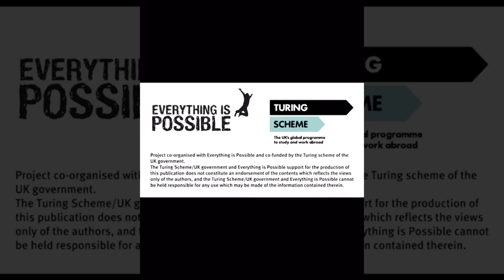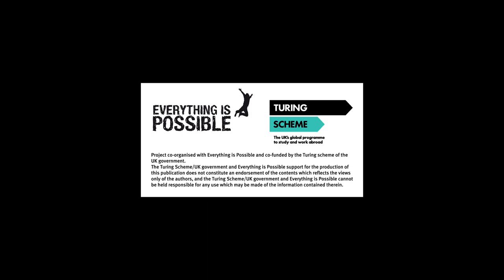Askham Bryan College's animal care VET project in Sweden 🐴 - Turing Scheme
Project organised by Everything is Possible and funded by the Turing Scheme of the UK government - The Turing Scheme/UK government support for the production of this publication does not constitute an endorsement of the contents which reflects the views only of the authors, and the Turing Scheme/UK government cannot be held responsible for any use which may be made of the information contained therein.